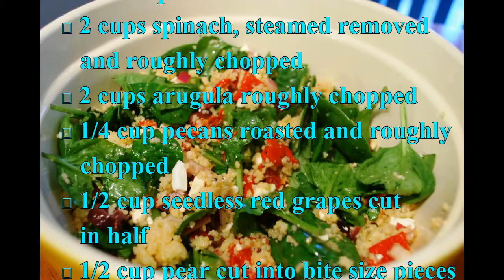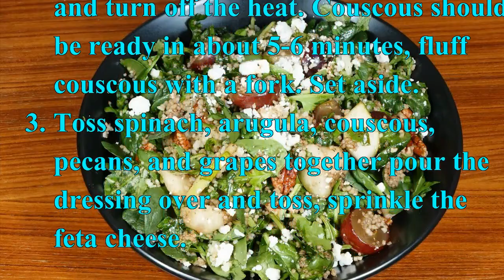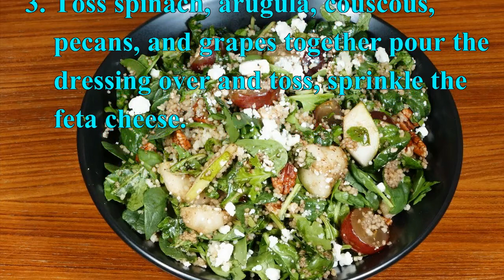How To Make Spinach Couscous Salad - in english subtitle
How To Make Spinach Couscous Salad recipe in english subtitle.